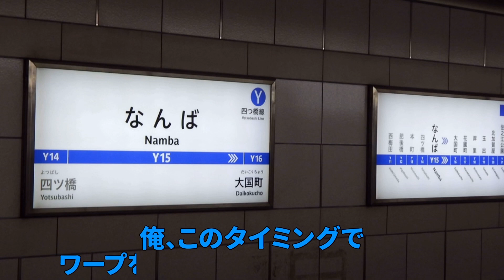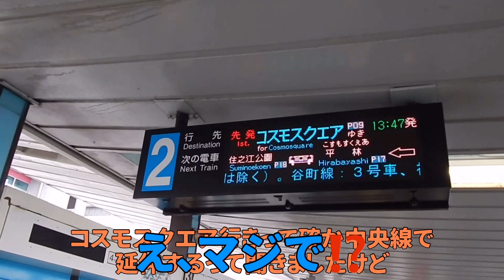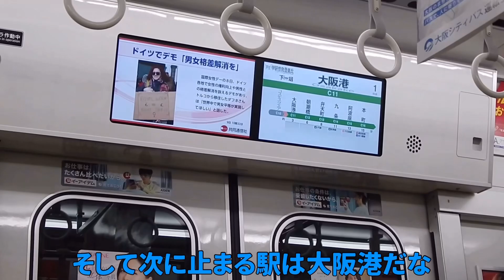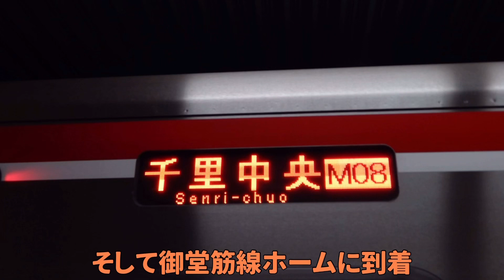(鉄道旅ゆっくり実況)まだ乗ったことない大阪メトロのニュートラム路線へ‼️大阪メトロ全路線乗車旅(後編)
後編には400系は出てきませんがその代わり、あるメトロ車両がやって来たそうです。
あとそろそろ最近撮ってない323系を撮りにいかないと…(急)
前編

使用bgm
甘茶の音楽工房
Mus Mus
Dova-syndrome
魔王魂